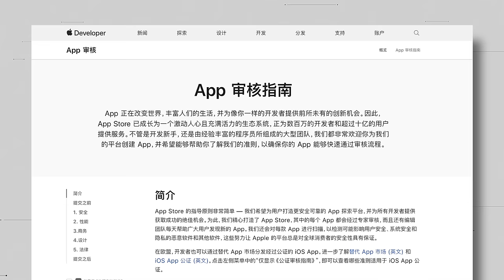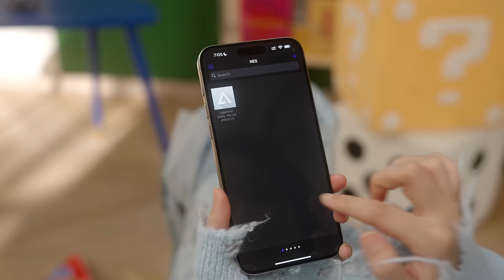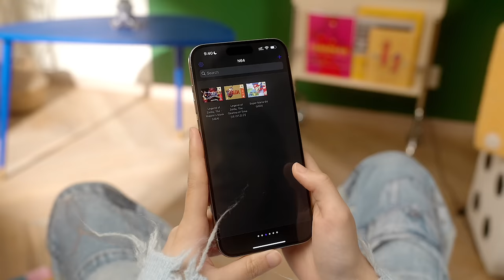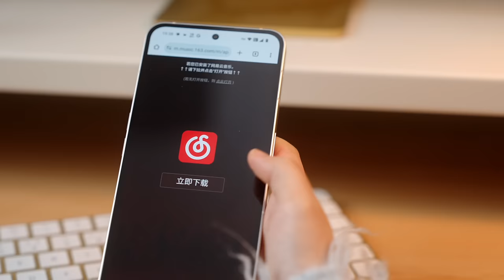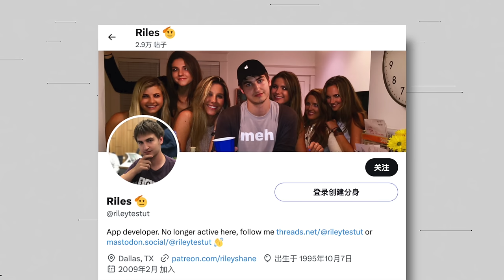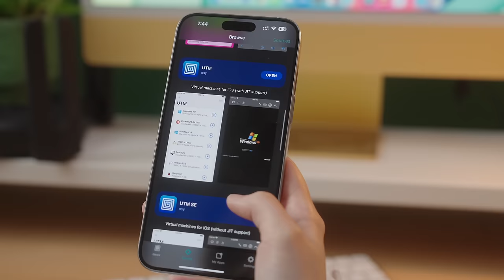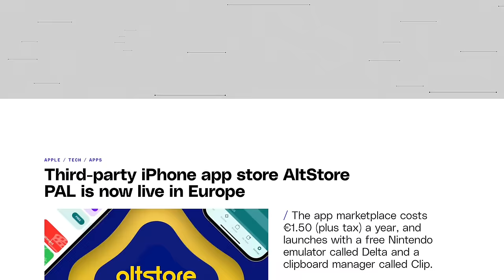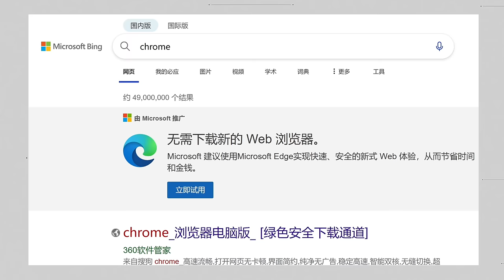为什么晚了 10年，苹果才有游戏模拟器？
偷偷告诉你，我做的3D打印 Magsafe 支架太好用了！现在天天沉迷缩小帽！
欲罢不能  如果你也有这种Magsafe+Joycon的需求，请在评论区大声告诉我！